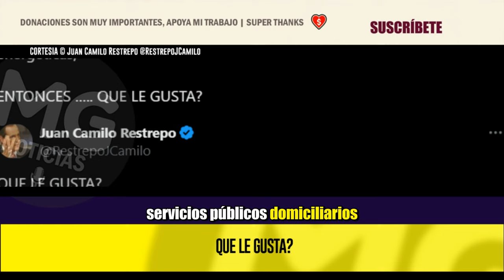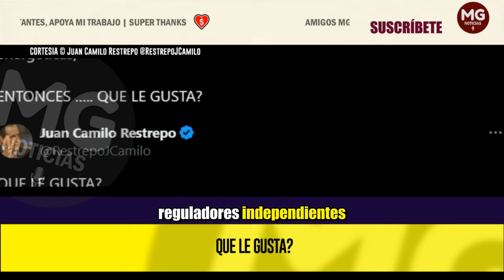¿QUÉ LE GUSTA? 📢 Juan Camilo Restrepo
No le gusta la energía hidroeléctrica ( ahora resulta que no le gustan ni hidroituango ni el Quimbo); no le gusta el gas natural ;no le gusta explorar combustibles fósiles para que  las reservas no se esfumen ;  no le gusta el Fraking por supuesto...